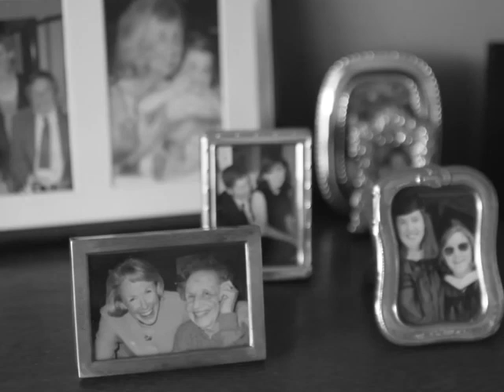Life and Hope After Stroke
With stroke recovery, it's important to have a good outlook. There is life – and hope – after stroke. Rehabilitation can build your strength, capability and confidence. With a dedicated health care team and a rehabilitation plan specific to their needs, most individuals who experience a stroke can thrive. Where you get your stroke rehab matters. Learn more about sites in our state that have made a commitment to elevate their care. to learn more.